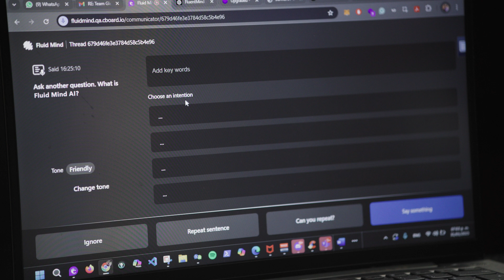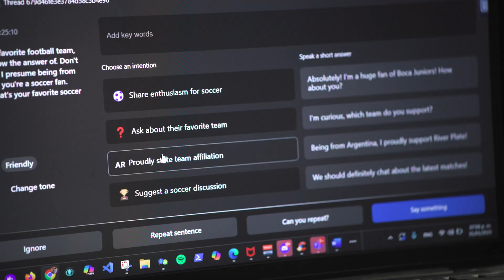Fluid Mind from Cboard (AI for Accessibility grantee)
Learn from Martin how Cboard is applying AI in their Fluid Mind communication software.  A version of this video with audio description is available